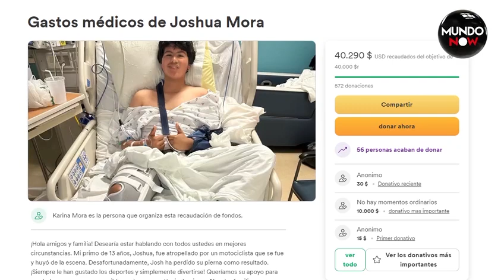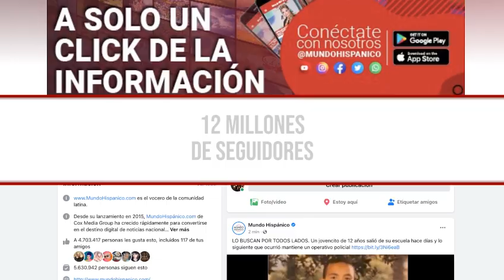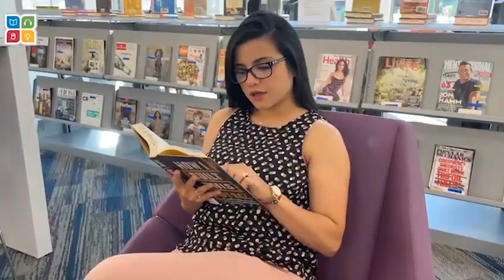Niño hispano pierde la pierna en terrible accidente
¡PIDEN JUSTICIA! Una familia hispana confesó el terrible accidente que vivió el pequeño de la familia, al momento en que sufrió un terrible accidente al ser arrollado por un conductor imprudente. De acuerdo con los hechos, se conoce que el pequeño Joshua Mora sufrió la pérdida de su pierna en un terrible accidente.